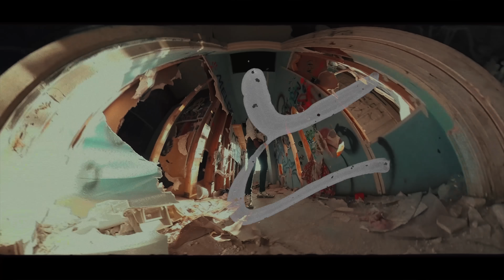BigKayBeezy - Paraphernalia (Official Video)